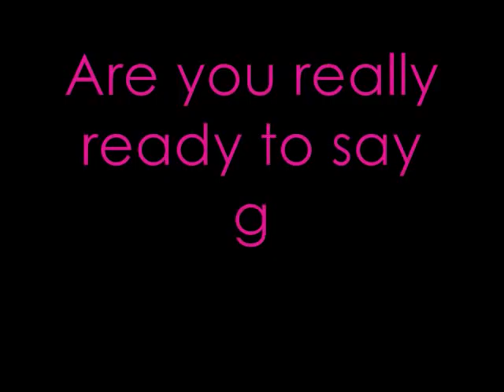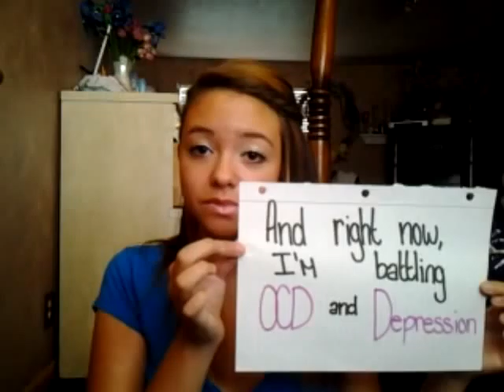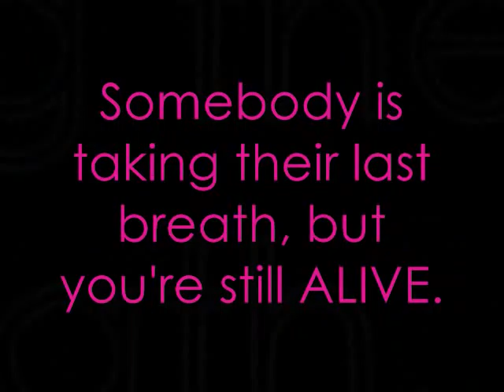Don't Give Up Just Yet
Don't waste something as beautiful as your life.
The more you fight, the stronger you'll be in the end.
In Loving Memory Of Elizabeth (Lizzy) Thompson...